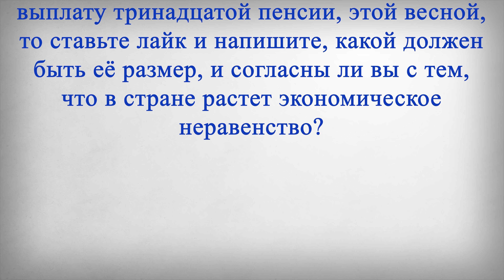13 Пенсия Всем Пенсионерам в Марте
В этом выпуске:
13 Пенсия Всем Пенсионерам в Марте.
Сегодня мы сообщим, о новом законопроекте, согласно которому этой весной, и возможно даже уже в марте, всем пенсионерам, в случае его принятия, будет выплачена тринадцатая пенсия.
Итак, Либерально-демократическая партия России, планирует принять в весеннюю сессию, законопроект о тринадцатой пенсии. Об этом заявил лидер партии Владимир Жириновский, отметив, что также политики собираются поднять минимальный размер оплаты труда, до 15 тысяч рублей. «В стране растет экономическое неравенство: сверхбогатые становятся еще богаче, а бедные беднее. Поэтому в планах на весеннюю сессию: принять законопроект о 13-й пенсии для пенсионеров и поднять МРОТ до 15 тысяч, а в перспективе до 30 тысяч рублей», — сообщил политик.
Хорошая инициатива от партии, а как Вы относитесь к ней?